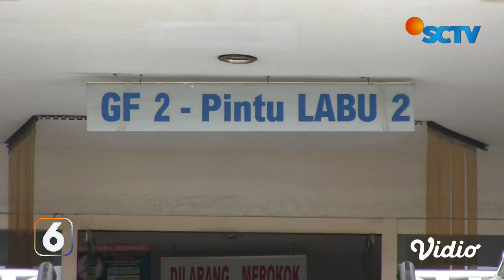Gudang Event Organizer di Ploso Timur Terbakar Menghanguskan Peralatan Pesta | Liputan 6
Kobaran api yang membakar gudang milik salah satu Event Organizer di Ploso Timur, Surabaya, Minggu (25/9) siang, membuat para pekerja, panik. Api pertama kali muncul dari lantai 2 gudang. Si jago merah dengan cepat membesar, menghanguskan peralatan alat pesta, yang disimpan di dalam gudang.